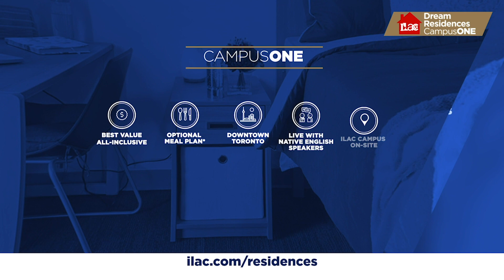Campus ONE Student Residence - ILAC Dream Residences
We are so excited to announce that CampusONE student residence's now part of ILAC Dream Residences!

Share this beautiful residence with your friends who are looking for a place to stay in Toronto!